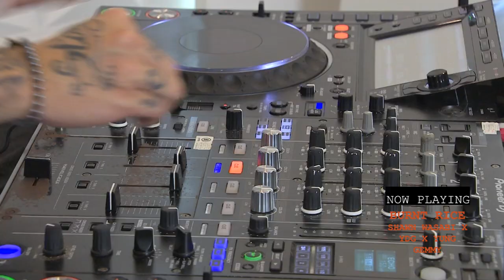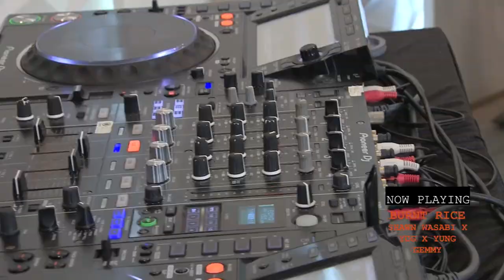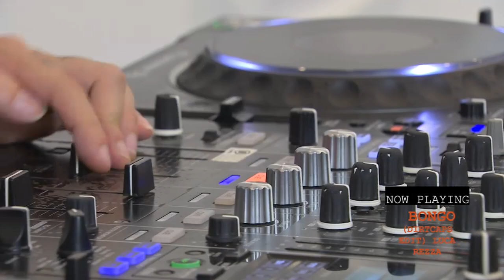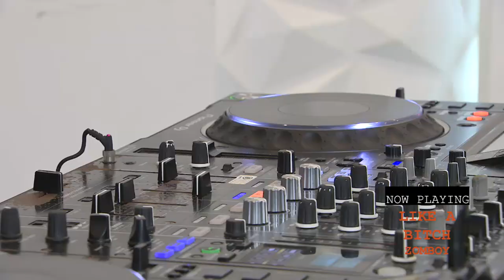Burnt Rice x Bongo x Like a Bitch - Minh Trí mashup (DOF2)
Episode 2: Minh Trí "B2B" Max Benderz

DJ ON FIRE - Chương trình đầu tiên tại Việt Nam giới thiệu góc nhìn toàn cảnh về thế giới âm nhạc EDM cùng các khách mời là các Dj/producer nổi tiếng trong lĩnh vực EDM. Host của chương trình không ai khác là Dj lão làng Minh Trí.

Chương trình được phát sóng định kì vào thứ 6 của tuần thứ 2 và tuần cuối cùng hàng tháng.

Tại đây, các bài hát mới của các Dj trong và ngoài nước đều được giới thiệu đến khán giả. Các bạn cũng có thể  thưởng thức lại tất cả các sound track hot cùng mixtape "B2B" giữa Dj Minh Trí và khách mời trên Keeng sau ngày phát sóng mỗi số.

Nếu bạn là một DJ/producer có track nhạc hot, hãy gửi về cho chúng tôi.